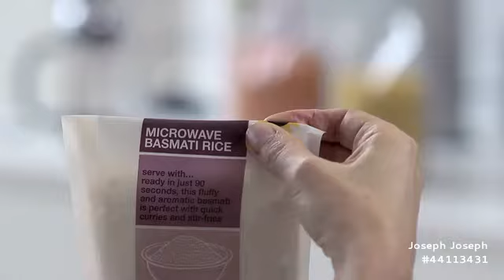Note Clips Joseph Joseph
Clip magnetico con imán para depositar notas en la superficie de la heladera o tambien clip para cerrar bolsas y nombrarlas incluye fibra.
Ocupa muy poco espacio

Conocé mas de este y otros productos en nuestra tienda oficial Joseph Joseph